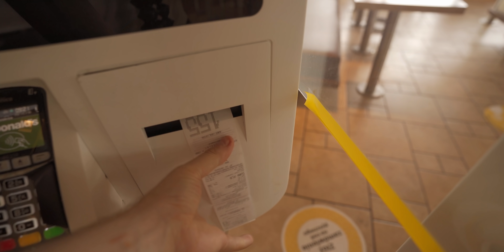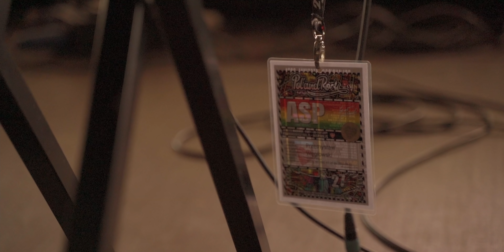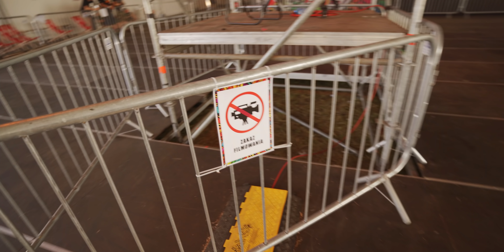NAJPIĘKNIEJSZY FESTIWAL ŚWIATA?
Dołączcie do nas w podróży na Pol'And'Rock Festiwal 2021. Razem z Tides From Nebula mieliśmy okazje zagrać na tym wspaniałym festiwalu już po raz drugi, ENJOY!
Tides From Nebula Tour Vlog 002

Fotografia na miniaturce: Grzegorz Adamek

Produkcja:
Nebula Studio / Maciej Karbowski